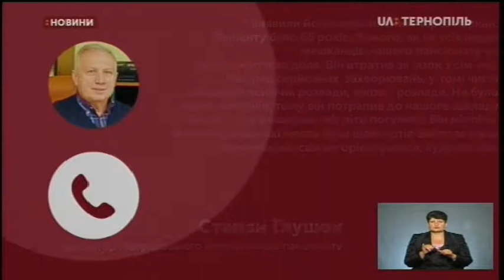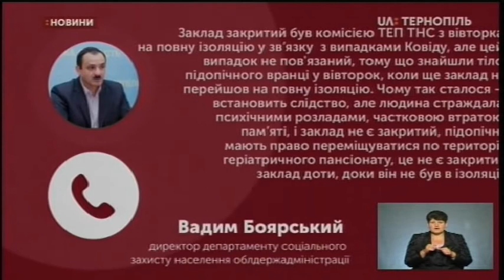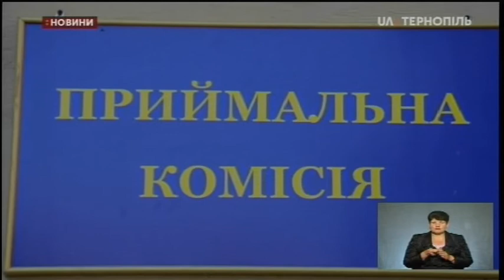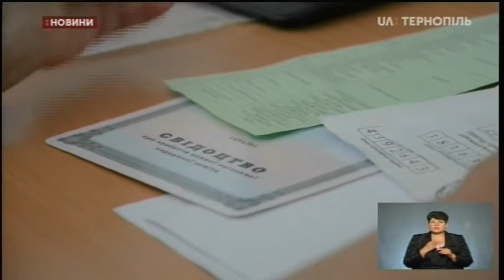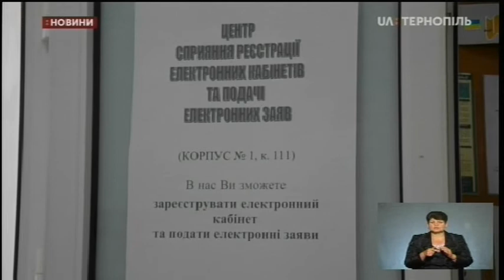13.08.2020. Новини. 17:00